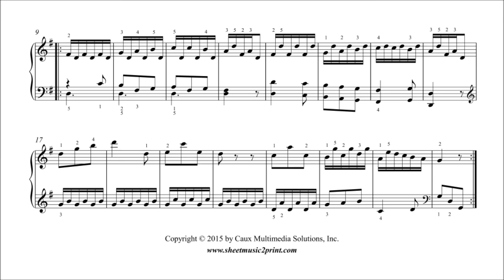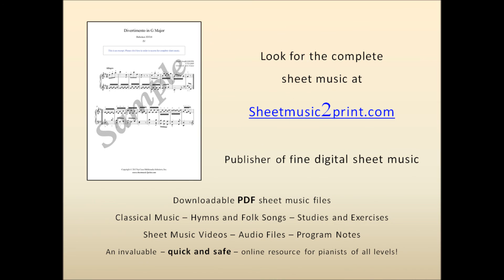Haydn : Sonata in G Major, Hob. XVI:8 (4/4 : Allegro)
Franz Joseph HAYDN (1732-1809) : Allegro (fourth movement) from Divertimento in G Major (Sonata) Hob. XVI:8 - Sonata in G Major